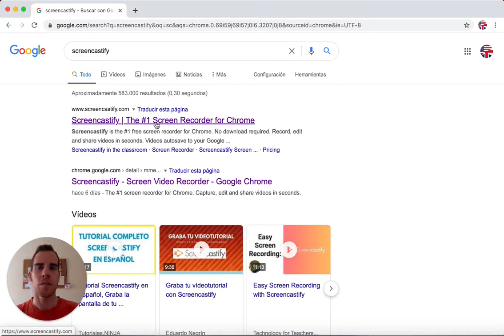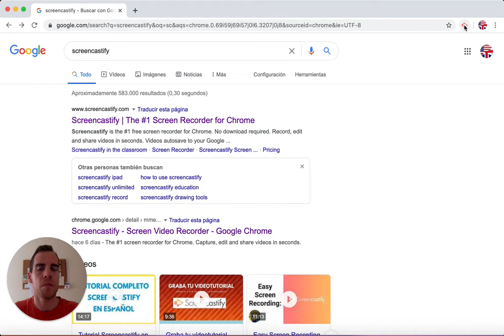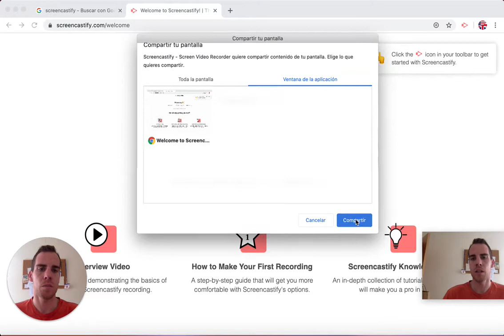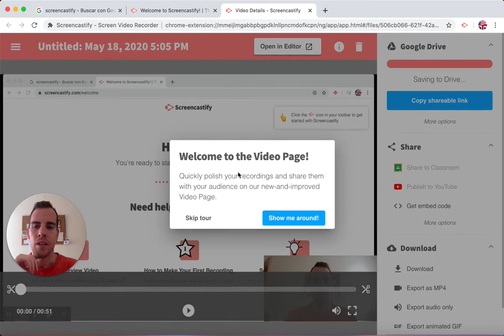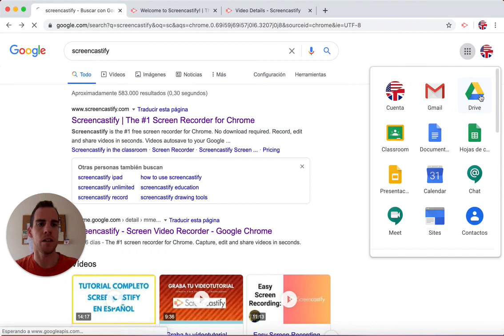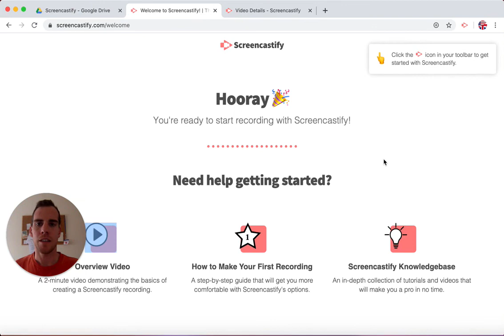Tutorial Screencastify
Tutorial para iniciar la extensión Screencastify para Google Chrome